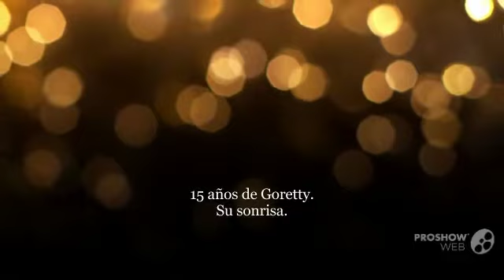Goretty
Sesión sw los 15 años de Goretty. Una chica muy sonriente y buena modelo.